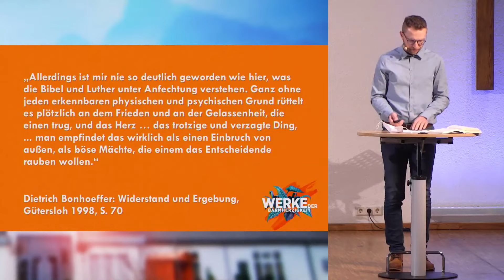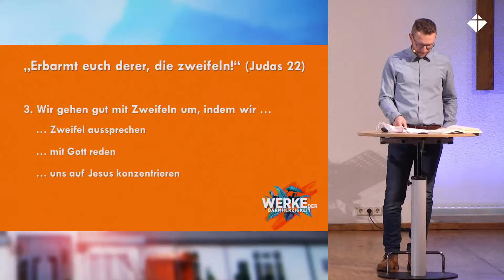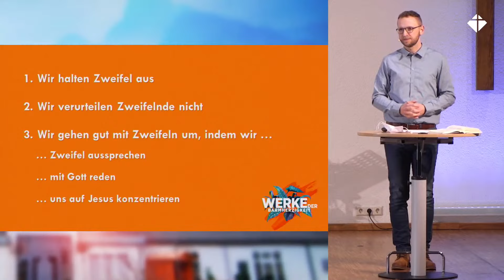Zweiflern raten | WERKE DER BARMHERZIGKEIT | Gerry Wiebe | Evangelische Freikirche Bornheim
Die EFB (Evangelische Freikirche Bornheim) ist eine geistliche Familie aus überzeugten Christen, die Gott aus verschiedenen Menschen zusammenstellt.

Die Bibel ist die Richtlinie für unser Leben. Wir betrachten uns als eine lokale Kirche der weltweiten Gemeinde Gottes, schätzen andere Kirchengemeinden und bemühen uns nach Möglichkeit mit ihnen zusammenzuarbeiten.

Unsere Grundlage ist der Missionsauftrag Jesu, der alle Menschen in eine Beziehung mit Gott einlädt (Mt. 28,18-20). Wir vertrauen darauf, dass das Evangelium von Jesus Christus Menschen befreit und ganzheitlich verändert. Wir wollen möglichst viele Menschen mit der Botschaft Jesu erreichen. Dazu berücksichtigen wir das Potential der Menschen unserer Gemeinde, unser gemeindliches Umfeld und rechnen mit dem übernatürlichen Wirken Gottes.

Wenn du es auf dem Herzen hast, unsere Arbeit zu unterstützen, bedanken wir uns herzlich für deine Spende!

Bankverbindung:
Kreissparkasse Köln
IBAN DE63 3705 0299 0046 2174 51
BIC COKSDE33XXX

Evangelische Freikirche Bornheim e.V.